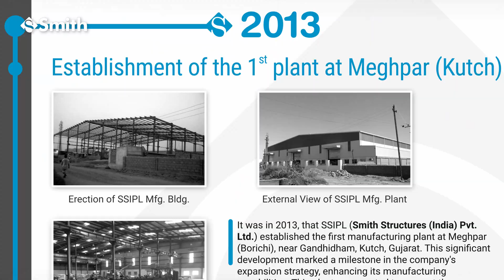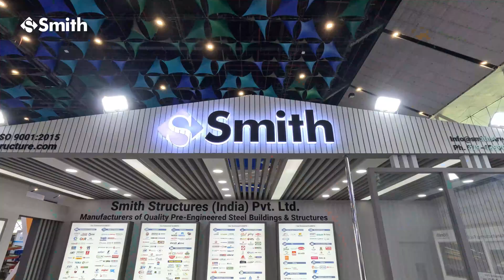Smith Structures (India) Pvt. Ltd. | SSIPL Introduction | Smith Structures Intro | PEB SSIPL 2025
SSIPL, established in 2012, is a powerhouse in the Pre-Engineered Buildings sector, swiftly conquering market leadership through unparalleled quality, volume, and customer satisfaction. With over 750+ completed buildings and an annual revenue exceeding 750+ Crores, our rapid ascent has earned recognition among the top 100 MSME companies in India by the Ministry of Micro, Small & Medium Enterprise in 2019.

SSIPL underwent a comprehensive evaluation by a distinguished jury, considering both financial and non-financial parameters. This assessment led to its recognition as one of the top 100 MSME companies in India.

SSIPL has heavily invested in the integral components of Design & Detailing, the cornerstone of its Steel Construction Solution. Boasting a team of over 70+ designers and detailers, SSIPL Engineering operates in Hyderabad and Ahmedabad, highlighting its dedication to excellence in the field.

SSIPL's commitment to producing top-quality products stems with its state-of-the-art manufacturing facility located in Ahmedabad, Gujarat, this modern facility has an impressive annual production capacity of 72,000 MT, spanning over 35,000 sqm of constructed space and covering a land area of 1 million sq. feet, they exemplify SSIPL's dedication to precision and excellence in manufacturing.

SSIPL sources cutting-edge equipment globally to craft superior Pre-Engineered Buildings. Our extensive machinery setup entails built-up, cold-formed, and roll-formed steel sections. Recognizing the pivotal role of painting in structural longevity, we've invested in an in-house online painting booth and shot blasting machine, ensuring top-notch quality and swift deliveries.

The Construction service is paramount for the successful delivery of a project, emphasizing safety, accuracy, and adherence to drawings. At SSIPL, each project is treated as unique, receiving special care throughout. With a dedicated team of over 90+ Project Engineers overseeing execution, SSIPL ensures the final building is delivered to the client with the highest standards of safety and precision.

To have seamless interface with our esteemed end users SSIPL has a pool of experienced best Project Management professionals to ensure accomplishment of committed timelines with defined quality.

SSIPL has built an extensive clientele throughout India, delivering buildings across diverse categories such as factory buildings, warehouses, administrative blocks, and showrooms. It takes pride in its enviable portfolio ranging from Light weight to complex heavy weight steel sections in various industry segments, including automobile and auto OEM, food and agro, chemical, pharmaceutical and packaging, tyre, warehousing, steel, electrical and electronics, textile, cold supply chain, and logistics.

Advantage:

ISO 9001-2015 RDSO Accredited NABL Accreditation in process FM Accreditation in process IGBC accreditation in process. Team of 600+ professionals Pan India footprints that extend to other part of globe namely, Dubai, Nigeria, East Africa and West Africa. 90+ certified and trained erectors Proficient in applying and interpreting Indian, American, Euro, and international codes.

For an overview of our offering and capability we welcome you to visit our state of art facility at Ahmedabad, Gujarat.